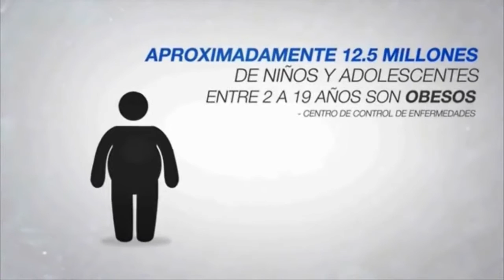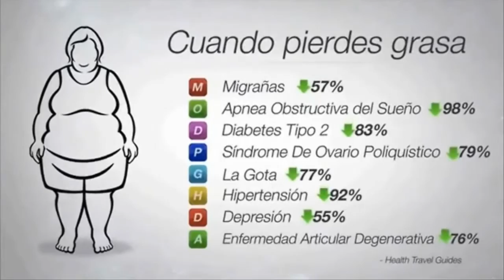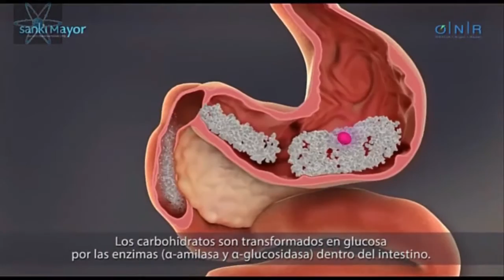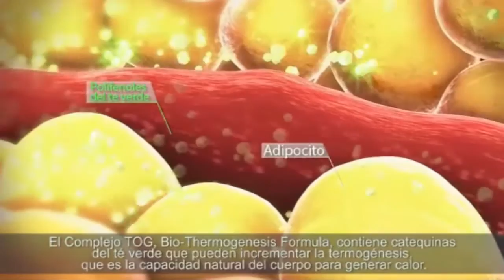Dr Pámanes comparte beneficios de formulas de Sanki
Lleva 11 años dedicado a la medicina funcional, medicina integrativa, nutrición clínica, obesidad, buscando alternativas para enfermedades crónico degenerativas, psoriasis, vitiligo, lupus, eccemas, descubrió que el futuro de la medicina esta a través de las mitocondrias y en Sanki ah encontrado lo que buscaba y esta ayudando a muchos de sus pacientes a mejorar su salud,